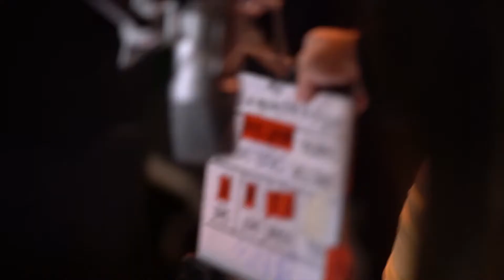Reflexion Reflection a.k.a. 緣自初心 making of